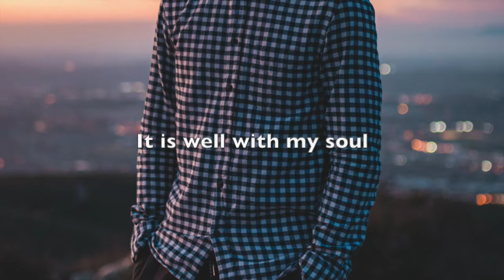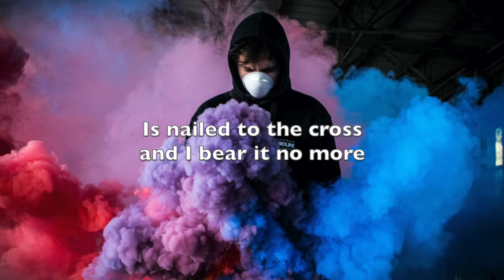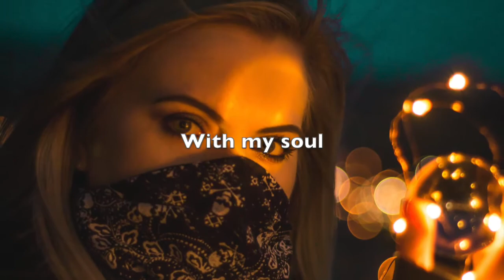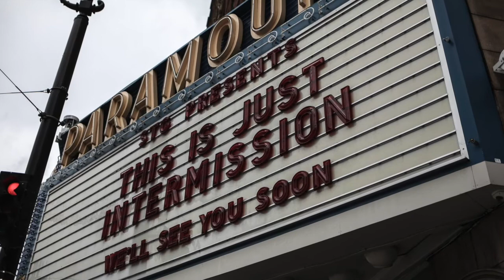It Is Well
"It Is Well" by Benjamin David Knoedler, performed by the St. John UCC Virtual Choir